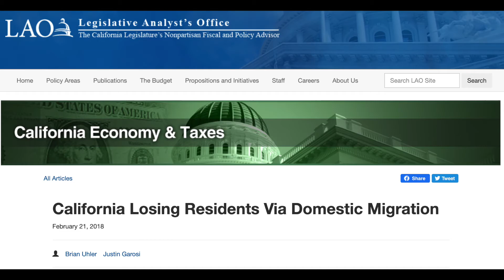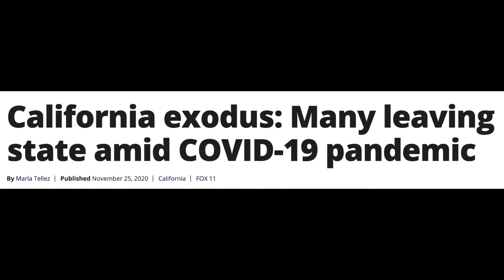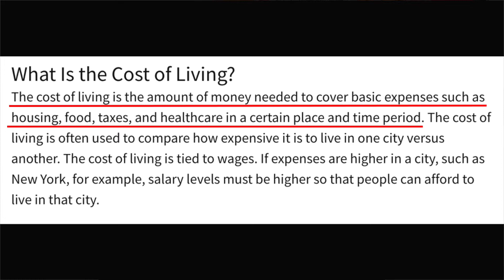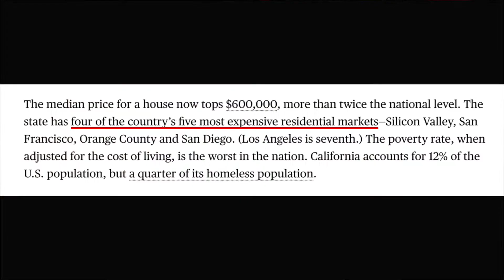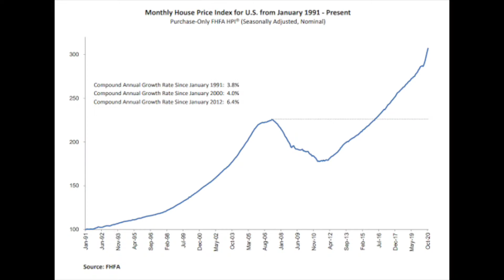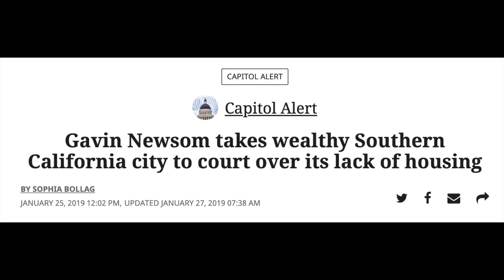Why People Are Leaving California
Graham Stephan? Elon Musk?? Oracle?!?! What do all these things have in common? They're leaving California. My name is Cody and today we’re talking about my lovely home state. I’ve spent my entire life here and recently I’ve started to notice a disturbing trend: more and more people are packing up and heading East to Nevada, Texas, and Colorado. In this video I want to explain why this is happening so you can understand the story behind the headlines.

So you’ve probably noticed the laundry list of notable people and companies that have decided to ditch California recently. This includes Elon Musk, Graham Stephan, HP, Oracle, and Palantir, among others. Recent studies like this one from 2018 found that more than a million people had left over the past 10 years; this UC Berkeley study from 2019 found that half of the state’s voters have considered leaving. More people are now leaving California than are coming in for the first time in more than a century. This problem was only exacerbated by the pandemic. When most people realized they could work from home they decided to move to another state to avoid the high costs of living that are associated with California. Companies like Dropbox, Twitter, and Facebook are among the Silicon Valley employers that are offering permanent remote work to many of their employees. Taxes, high cost of living, and a lack of affordable housing are among the key issues driving people away.

Taxes in California are no joke. The state has 10 income brackets that go from 0% (if you make less than about 9k in a year) all the way up to 13.3% (if you make more than a million a year). This is the highest income tax rate in the entire country!  Obviously it makes sense for millionaires and billionaires to move to states like Nevada and Texas which have no income tax at all.

Not only will you pay high income tax in California; you’ll also pay tons of money just to live here. The Golden State is above average in almost every category and significantly higher when you compare housing and transportation. The median home cost is 552,000 which is more than double the national median of 231,000. In addition to all this California has the highest sales tax in the country at 7.25%. This means that everything you buy except for pretty much just groceries and medicine is going to get taxed at the highest rate in the country. So not only will you pay an exorbitant amount to the government because of your income, you’re also going to own the state a lot just for living there.

The lack of affordable housing is the other significant issue that has driven many residents away. California has four of the country’s five most expensive residential markets. These are Silicon Valley, San Francisco, Orange County, and San Francisco. 40% of California residents are considered cost burdened for housing, which means 30% or more of their income goes towards shelter. And while the state only accounts for 12% of the country’s population we make up a quarter of the homeless population.  In 2016 it was estimated that California would need an additional 3.5 million homes by 2026 and Gavin Newsom made that a central part of his administration’s goals. Sadly this problem is at its most extreme in California but is starting to become more and more apparent throughout the country. The solution to this problem used to be moving out of the big cities but environmental issues have caused raging, devastating wildfires to become more and more frequent.

So now what? Is it all doom and gloom? Is California bound to become a massive deserted husk of its former self? No, it’s not likely, and there’s a few ways in which public officials and private companies plan to combat this problem. Property tax in California is actually ranked 35th in the country and there’s a myriad of tax breaks like Prop 13 that can go a long way to help you keep costs down. Apple, Facebook, and Google have pledged 4.5 billion towards the construction of low income housing throughout the state. Gavin Newson is being very aggressive with his stance about building affordable housing, going so far as to sue Huntington Beach for allegedly worsening the state’s housing shortage. And certain companies like Airbnb, Doordash, and Salesforce have vowed to stay and continue to create jobs for residents.

This is honestly a very complex problem that I think is going to get worse before it gets better but I have faith that my state's leaders will devise a plan that works for everyone. I hope you found today's video informative and unbiased because my goal was simply to explain what is going on.